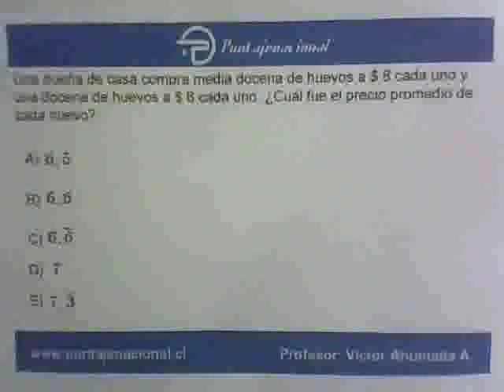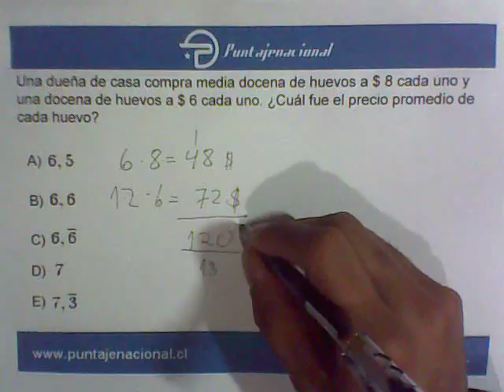Matemáticas Estadística y Probabilidad Estadística 7